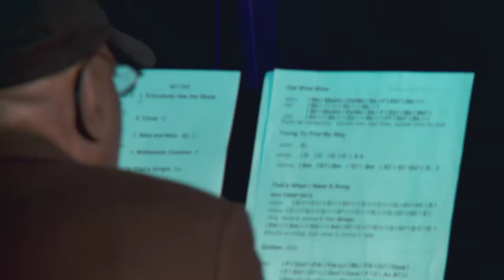Ken Whiteley - Old Wind Blow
Ken Whiteley performs his song, Old Wind Blow from his CD Another Day's Journey. Filmed at Hugh's Room in Toronto.